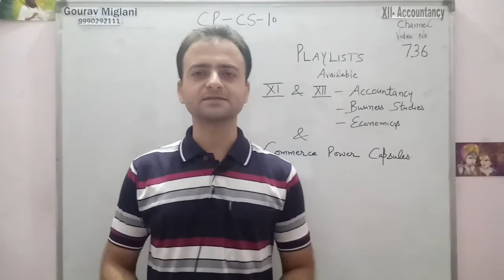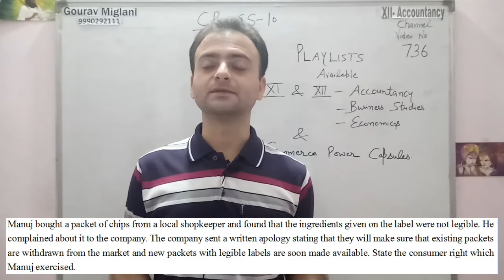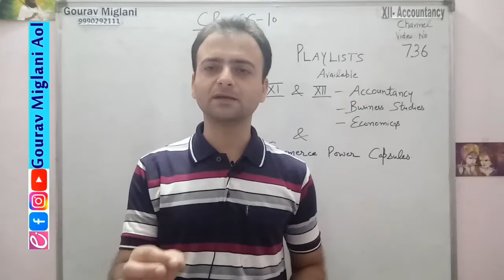Consumer Protection Case Study Class 12 | Case Studies Class 12 Business Studies Business Studies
How to Solve Case Studies? | Tips and Tricks for Solving Case Studies, Most Important Case Studies from NCERT Part 1, most expected case studies business studies class 12, Most Important Case Studies | Principles of Management | Class 12 Business studies Board exam 2024. Most Important Case Studies | Nature & Significance of Management | Class 12 Business studies CH- 1, 5 TRICKS TO SOLVE CASE STUDIES | Business Studies | CLASS 12 | Term 02, KEY POINTERS TO IDENTIFY CASE STUDIES | MOST IMPORTANT | TERM 2 | BUSINESS STUDIES | CLASS 12, Most Important Case Studies | Chapter 1 to 3. Class 12th business Studies Board exam 2023, How to Study Business Studies | Best technique to score 100/100 in BST, Class 12 Business Studies |6 Marker Series | Business Studies All Important Questions

Case Studies of Business
Consumer Protection
Case Study of Business
Consumer Protection Case Studies
Commerce

Gourav Miglani
Commerce Classes Gourav Miglani Aol
Gaurav Miglani
Gorav Miglani
Business Studies
12th Business Studies

Manuj bought a packet of chips from a local shopkeeper and found that the ingredients given on the label were not legible. He complained about it to the company. The company sent a written apology stating that they will make sure that existing packets are withdrawn from the market and new packets with legible labels are soon made available. State the consumer right which Manuj exercised. .